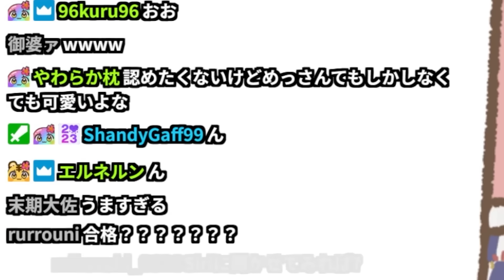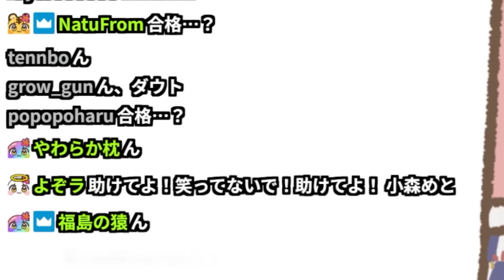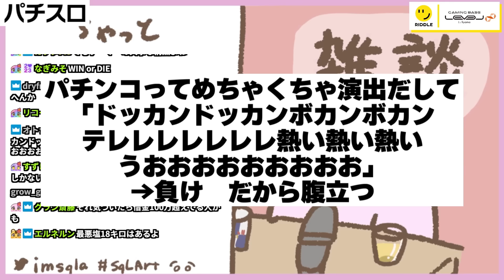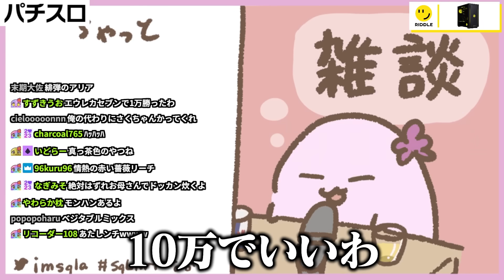かつお節さんは生きています 【 SqLA 】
毎日五月病。

配信クリップ「寝る前に、少しお話していきませんか？」

※アーカイブは配信から60日で削除されます

普段はTwitchにいます。

00:00 逆社会人
00:43 学生時代のあだ名
01:45 小森めとの素晴らしさ
03:00 デバイスチーター
03:54 初競馬の話
04:29 パチスロ
06:18 DMバカ、再来。
06:59 バカ警告
08:17 陰謀論者
08:57 ルッキズム